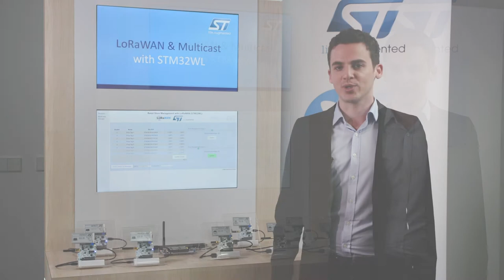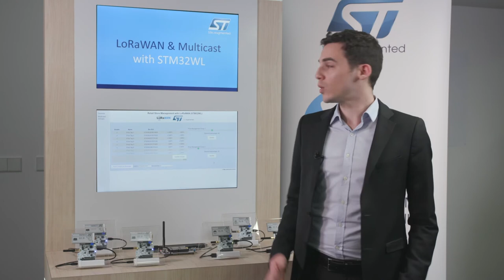STM32WLを使用したLoRaWANのマルチキャスト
STマイクロエレクトロニクスの「STM32WLシリーズ」は、LPWA対応Sub-GHz無線トランシーバを内蔵したデュアルコア搭載の無線マイコンです。この動画では、STM32WLシリーズの製品概要や、STM32WLシリーズを使用したLoRaWANのマルチキャストのデモをご覧いただけます。

関連情報ページはこちら（STM32WLシリーズ）